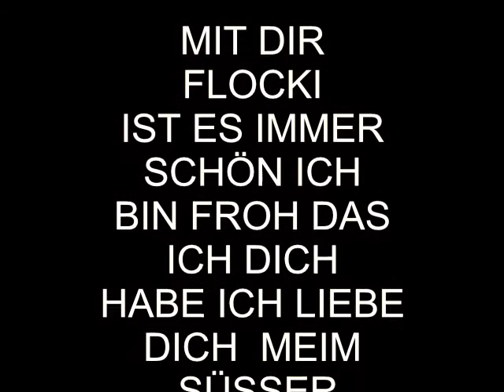FLOCKI UND ICH